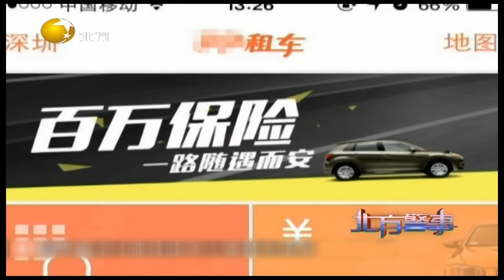驾驶员深夜驾驶时，竟打开了车里的遮阳板？丨北方警事